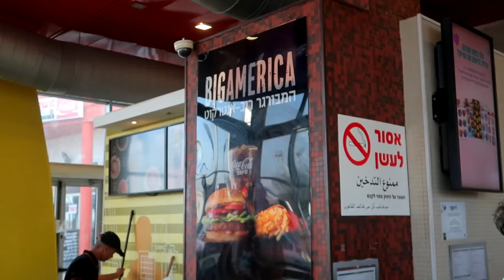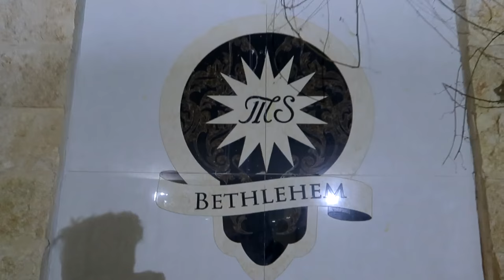ISRAEL VLOG | Laurent Rando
Saya pergi ziarah ini bersama Yael Holyland Tour:
Bookings tour Yael by WA: 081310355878 (Radja)